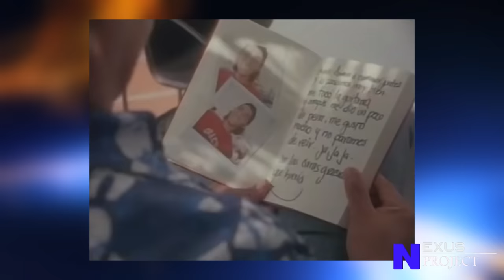LA HISTORIA DEL GRUPO BRYNDIS 2020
Conoce la historia del grupo que le canta al amor EL GRUPO BRYNDIS